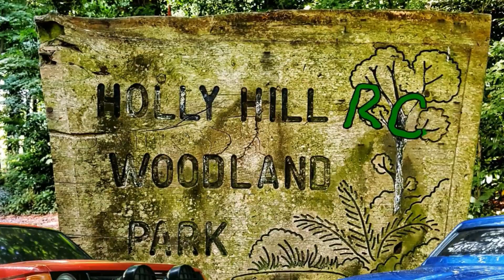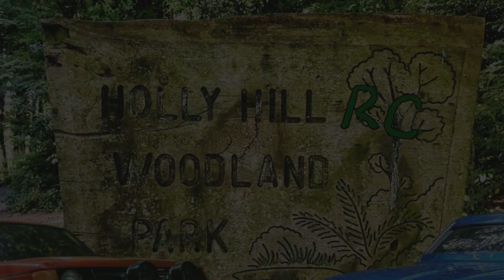MST CMX Toyota Land Cruiser FJ40 Trailing in the Breeze.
Tamiya Toyota Land Cruiser FJ40 Body.
MST CMX 4wd Chassis.
MST 35T brushed motor & Pinion gear.
MST XB60 W/P Esc.
Turnigy TGY1501 Metal Geared Waterproof High Torque Servo.
MST Metal gear set for center gearbox/transmission.
MST Black Aluminium steering link set.
MST Brown Aluminium upper & lower 252mm wheelbase link set.
MST Metal eyelet ball set for links.
Rcbearings full rubber sealed bearing set.
Axial 8 hole 1.9 Beadlocks
KRT 90mm Tyres (Cheap & Cheerful)
GoolRc 2.4ghz transmitter & receiver.
Floureon 2S 30C 5200mAh Lipo

Lens - Canon 55mm-250mm STM.